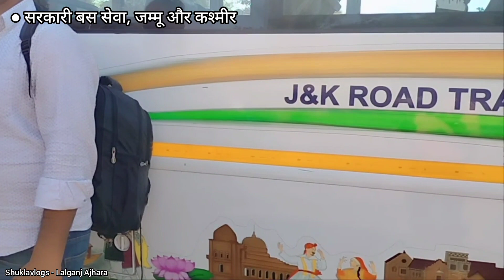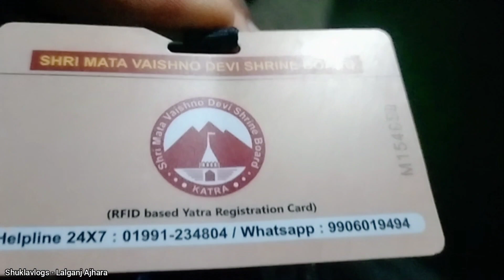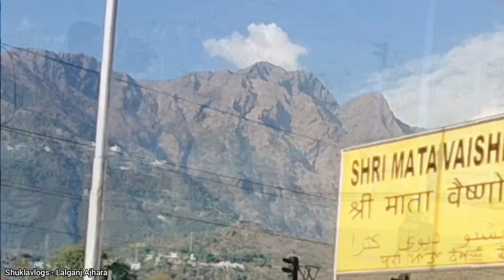श्री माता वैष्णो देवी धाम | सम्पूर्ण यात्रा | 2023 🙇🏻‍♂️❤️🙏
माँ वैष्णो देवी धाम | यात्रा | कटरा | जम्मू और कश्मीर  Maa Vaishno Devi | Yatra | Full Video ❤️🙏
माँ वैष्णो देवी लाइव दर्शन
दोस्तों, श्री माता वैष्णो देवी धाम की यह मेरी पहली यात्रा है, आशा करता हूँ कि आप सभी मेरे इस वीडियो को जरूर प्यार देंगे।
अगर आपको श्री माता वैष्णो देवी धाम की यह छोटी- सी यात्रा और यह प्यारा- सा वीडियो पसंद आया हो तो चैनल को सब्सक्राइब करें और वीडियो को अधिक से अधिक शेयर करें।